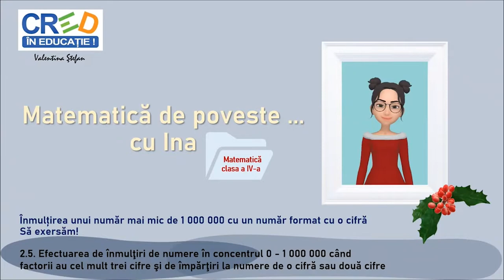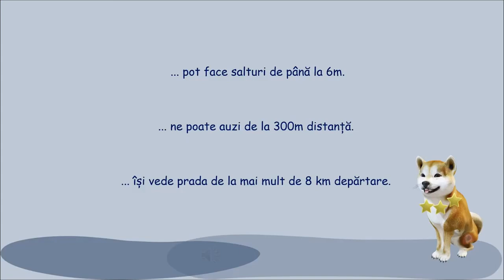Înmulțirea unui număr de o cifră cu un număr de mai multe cifre. Să exersăm!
Cu un caracter interdisciplinar, materialul propune exersarea înmulțirii numerelor de o cifră cu un număr de mai multe cifre,
într-o manieră atractivă, aducând copiilor o serie de curiozități din lumea naturii.
Este o continuare a videoclipului anterior, deoarece propune fixarea prin exerciții dirijate și este construit pe ideea de
descoperire a naturii de către puiul de lup în călătoria sa în afara culcușului, călătorie prin care își extinde cercul cunoșterii
și al învățării.
Au fost propuse exerciții la care unul din factori are 4, 5 și apoi 6 cifre, având ca temă, curiozități despre viețuitorele pădurii.
Se aplică sistemul de recompensă primită de copil ca urmare a realizării corecte a exercițiului, apoi informație bonus,
reprezentând o curiozitate care la finalul videoclipului este colectată într-un exercițiu de fixare.
Personajul tutore intervine cu notații sau indicații pe ecran, cu verificare.